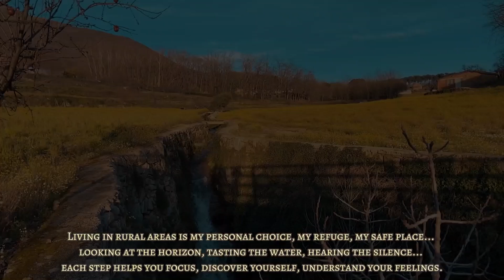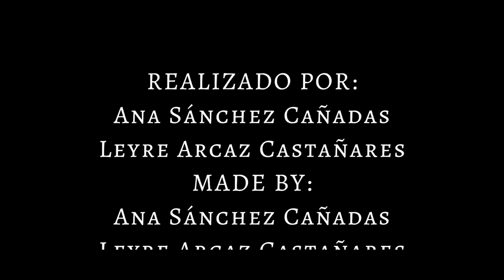148 Mi refugio natural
Mi Refugio Natural / My Natural Refuge. 1´50´´ DOCUMENTAL IES Jaranda de Jarandilla de la Vera. Cáceres. España. Coordinadora: Míguez Pazos